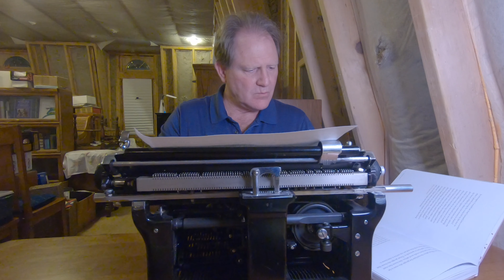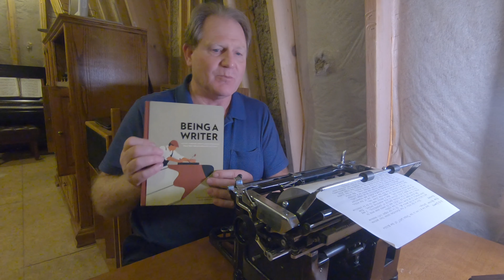TWVS-Episode 209: ABQ TW Society 2019 Year in Review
Joe and Kevin review the year that was 2019 for the ABQwerty Type Writer Society, and look forward to 2020.